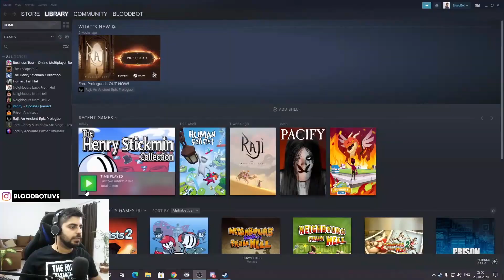Funny Fails 😂 | Henry Stickmin Collection | Stream Highlights #3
TAGS ignore -